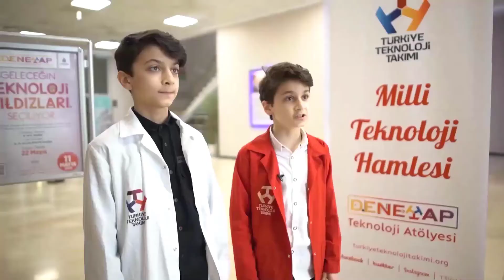Deneyap TR Tanıtım Videosu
Deneyap Türkiye Tanıtım Videosu